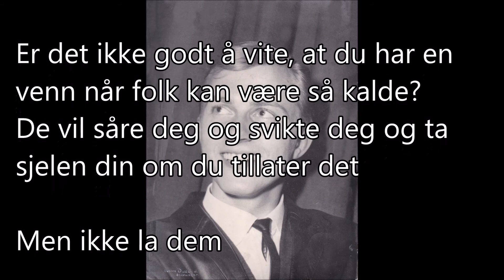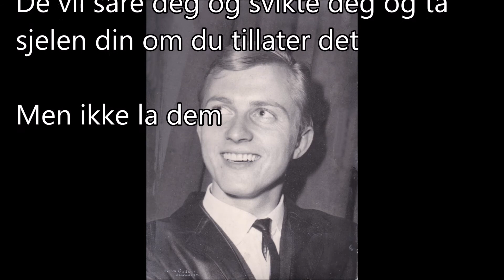You Got A Friend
Ole Johannessen unplugged